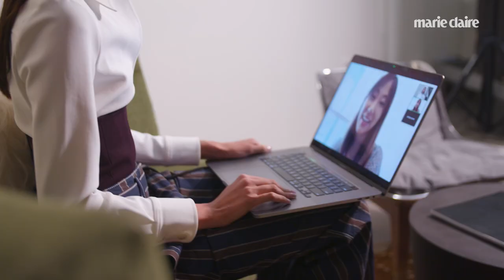Skincare Tips and Makeup Prep with Model Pritika Swarup | My Five Minute Face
Model and skincare entrepreneur, Pritika Swarup is the ultimate multi-hyphenate woman on the go. Embodying her effortlessly cool style and traditional ayurvedic beauty treatments, Pritika teaches us how to capture that clean girl look in just five minutes!
Join Marie Claire in our brand-new series My5MinuteFace, where we get ready with beauty and entertainment’s most powerful women!

Giorgio Armani Luminous Silk Foundation
Nars Radiant Creamy Concealer
Laura Mercier Brightening Powder for Under Eyes
Dior Pump’n Brow Show / *Diorshow OnSet Brow Gel
DiorShow Brow Styler
Charlotte Tilbury Airbrush Flawless Finish
Tom Ford Skin Illuminating Powder Duo
Buxom Lash Volumizing Mascara
Charlotte Tilbury Pillowtalk 2 Lipliner
Fenty Beauty Gloss Bomb Universial Lip Luminizer